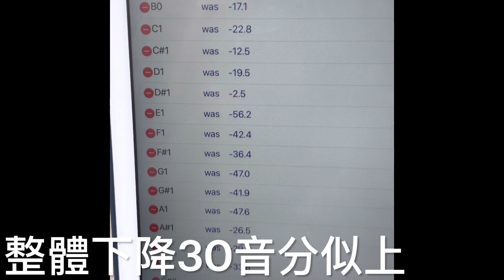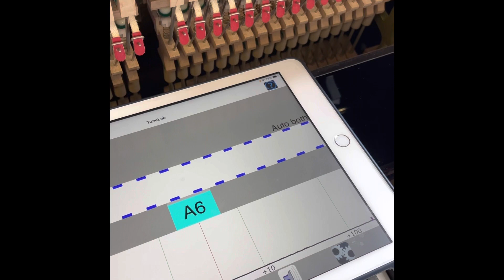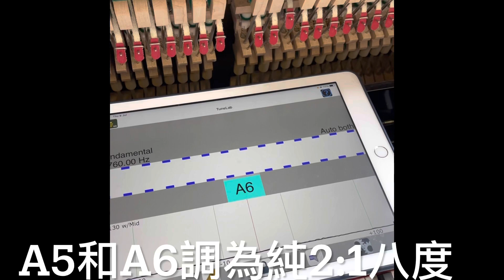Yamaha Yus 5 升pitch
疫情之下，鋼琴久未調音，所以需要大幅升pitch